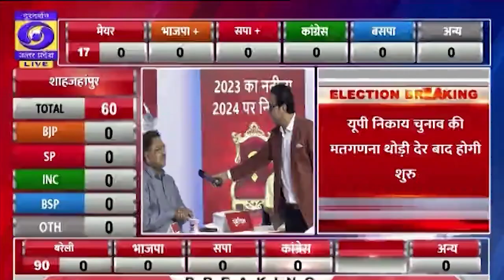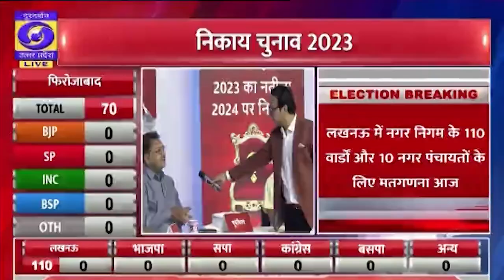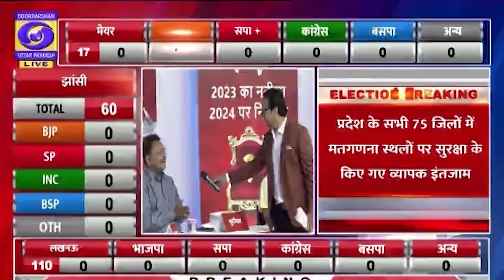निकाय चुनाव को लेकर क्या है एक्सपर्ट की राय ?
दो चरणों में सम्पन्न हुए उत्तर प्रदेश के नगर निकाय चुनाव की मतगणना आज
 उत्तर प्रदेश में 18 मंडलों के 75 जिलों में हुआ था मतदान

निकाय चुनाव 2023 मतगणना पर स्पेशल प्रोग्राम
जाने पल पल का हाल .

सब कुछ सिर्फ डीडी न्यूज यूपी पर